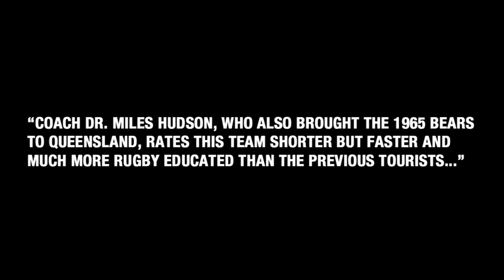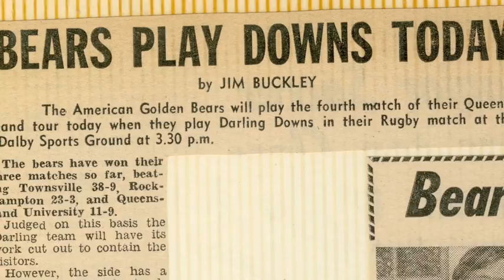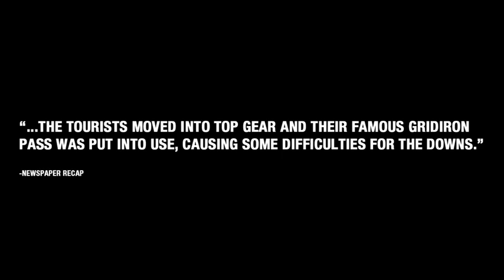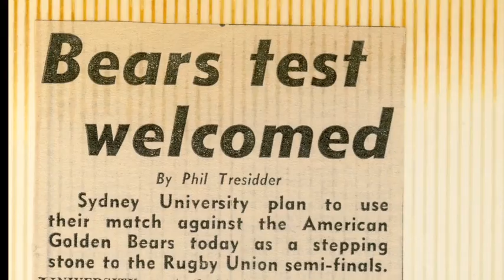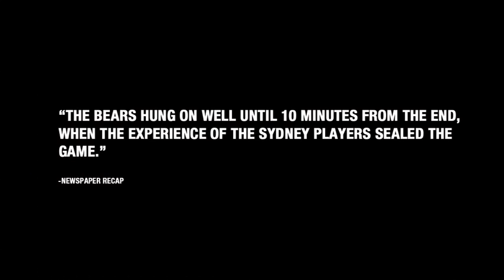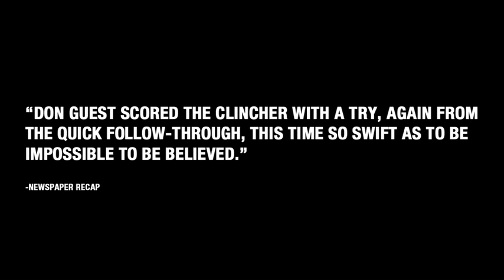Cal Rugby: 1971 Tour's 40th Anniversary, Chapter 3 of 4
Cal Athletics honors the 40th anniversary of the 1971 rugby team's tour of Australia and New Zealand, where the Bears enjoyed great success to make their mark as one the best teams in school history.